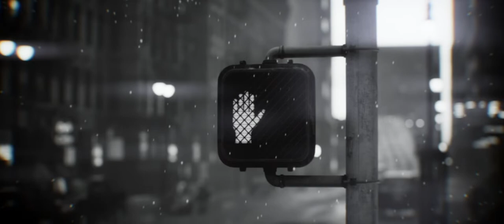Shakespeare By Half Light - 3 minute Trailer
Shakespeare by Half light is a film noir series of Shakespeare speeches filmed using epic’s unreal engine. We have been inspired by the concept of the metaverse and the use of virtual sets to take our story to a film noir world. Shakespeare By Half Light has been an opportunity to work with the marvelous actor and co-creator, Ciaran Barata-Hynes.